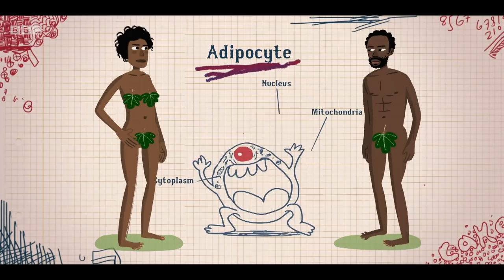What is 'fat' even for? Why does it exist!?!? | Out Of Her Mind - BBC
Sara annaylises the human body, the sexes and fat. Why does it even exist?

Comedy series about family, relationships and biology, written by and starring Sara Pascoe.

Out Of Her Mind | Episode 2 | BBC